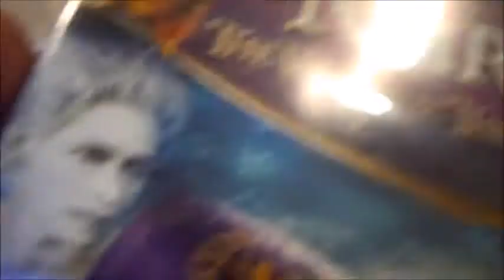Narnia Sliver Chair movie possible filming date in 2018?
News about the new up coming Narnia movie about filming could start in 2018. Also the director has said this is going to be a reboot and not like the other Narnia movies that have been out.
Let me know your thoughts about this news and rather or not you'll see this movie when it comes out. As a huge Narnia fan myself I will for sure see it even if it's different from the past three movies. I love the Narnia movies and even though I will miss the original cast especially Skandar Keynes but I am looking forward to seeing the new cast.

    (Also you can make fan art for my channel and I will put it in my goodbye message at the end! Please add my favorite characters from movies and shows though and my channel name and picture! Thanks!)